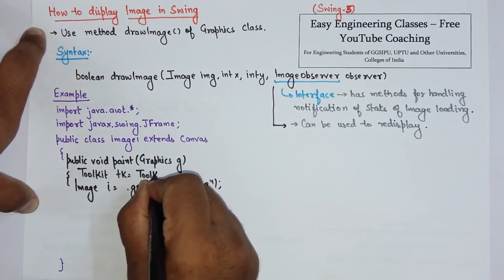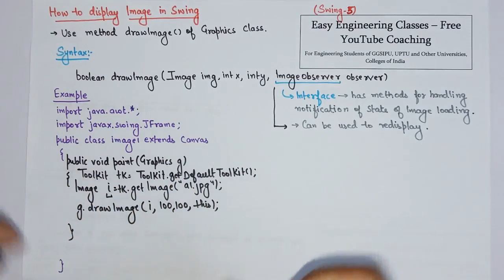Learn How to Display Image in Swings – ImageObserver Interface in Hindi, English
Links for GATE/UGCNET/ PGT/ TGT CS Previous Year Solved Questions